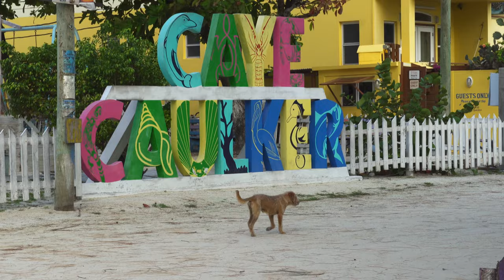Belize Under 3 Minutes // Cinematic Travel Video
Discover Belize between jungle and coral reefs. This beautiful country in central america has the world's second largest coral reef in the world, but also beautiful adventures inland including incredible caves and majestic Mayan ruins.

Just south of the Mexico, Belize is the only country in central america that has English as it main language.

In this cinematic montage, I showcase many of the incredible wonders of Belize like The Great Blue Hole, a sinkhole in the middle of the Sea!